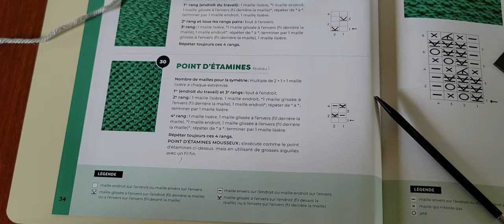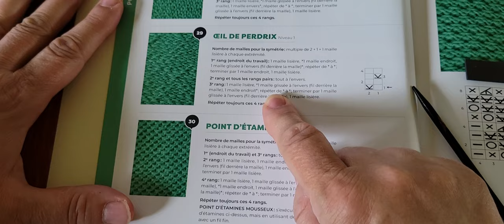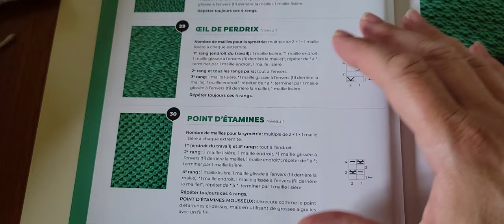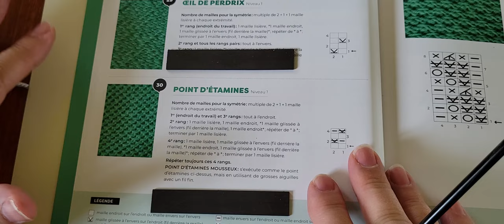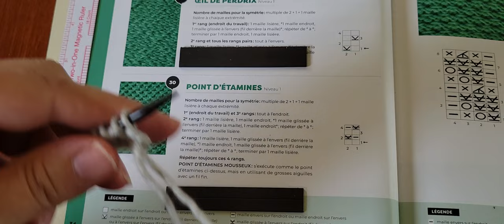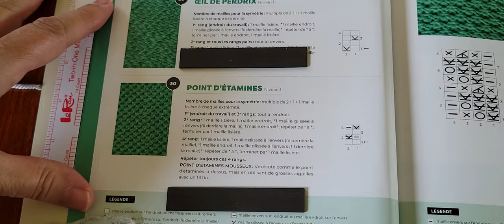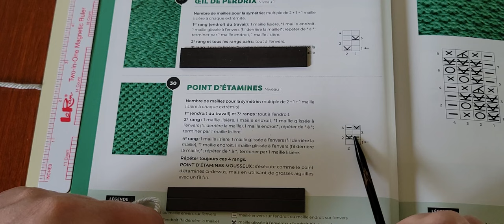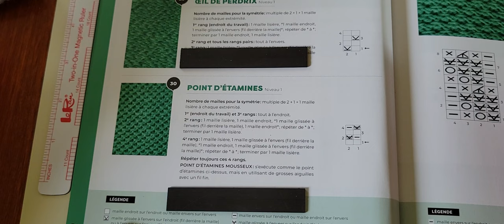leçon : le point d'étamines (Talon de chaussette)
Mes vidéos de tricot sont fait sans prétention dans un contexte convivial et gratuit.
leçon de la playlist Apprendre le tricot pas à pas : Dans cette leçon je vous montre la technique pour tricoter et construire le point d'étamines et un montage régulier.
Le matériel et la revue utilisée est disponible sur Artisanatdunord.com